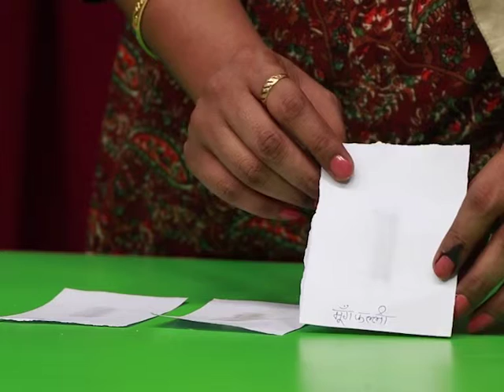CLASS 10th SCIENCE | CHAPTER -7- LIFE PROCESSES